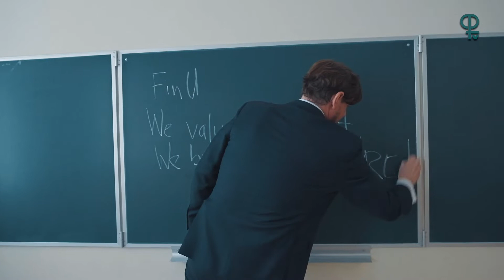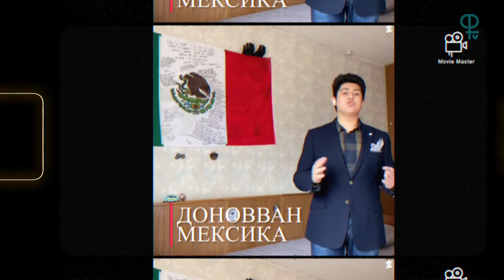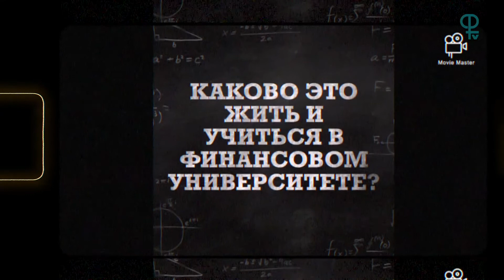Welcome to the Financial University 2020/Vice-Rector Alexander Linnikov